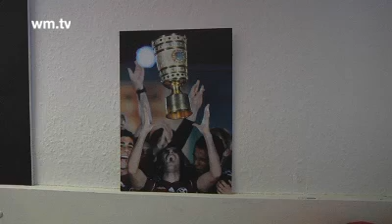Sportfoto des Jahres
Jürgen Fromme aus Dülmen hat bei der Wahl zum Sportfoto des Jahres den ersten Platz belegt. Nicht zum ersten Mal...